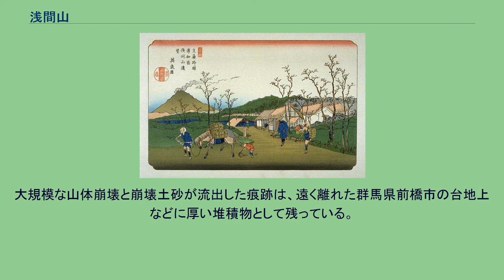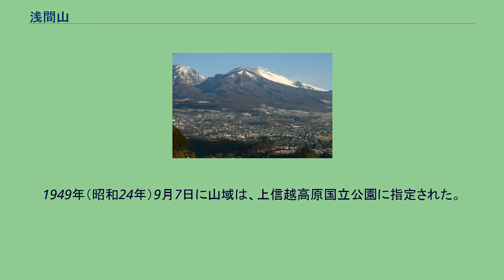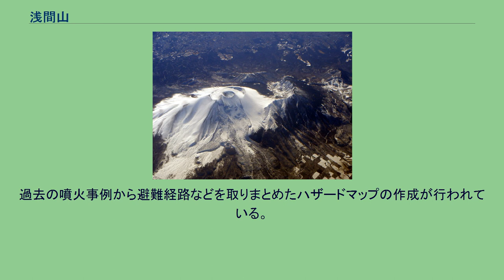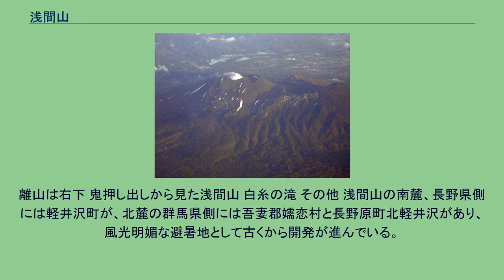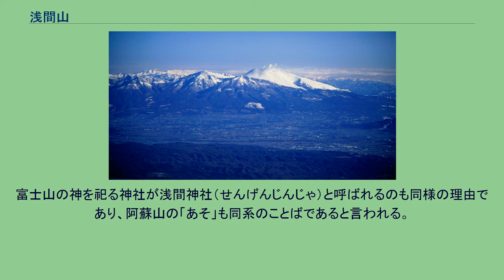浅間山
浅間山（あさまやま）は、長野県北佐久郡軽井沢町及び御代田町と群馬県吾妻郡嬬恋村との境にある安山岩質の標高2,568メートル (m)の成層火山。
山体は円錐形でカルデラも形成されており、活発な活火山として知られる。
数十万年前から周辺では火山活動が活発であり、浅間山は烏帽子岳などの3つの火山体とあわせ、浅間連峰もしくは浅間烏帽子火山群と総称される。
これまでに噴火と山体崩壊を繰り返し、現在の姿となった。
大規模な山体崩壊と崩壊土砂が流出した痕跡は、遠く離れた群馬県前橋市の台地上などに厚い堆積物として残っている。
現在噴火活動をしているのは、前掛火山である。
山頂火口からは噴煙が上がり、その周りには複合のカルデラがあり、内側の外輪山の西側に前掛山がある。
北側のカルデラは山頂部から「鬼押出岩」へと流れ出た溶岩流により崩壊している。
外側の外輪山には、黒斑山、牙山、剣ヶ峰などがある。
気象庁は「100年活動度または1万年活動度が特に高い活火山」として、ランクAの活火山に指定。
1949年（昭和24年）9月7日に山域は、上信越高原国立公園に指定された。
2007年、日本の地質百選に選定された。
日本百名山及び花の百名山に選定されている。
浅間火山の火山体地形図 噴火口の位置と溶岩の性質から、3つに分類されている。
過去の噴火事例から避難経路などを取りまとめたハザードマップの作成が行われている。
また、長野県小諸市の千曲川河畔まで溶岩流が流れた痕跡や群馬県側の吾妻川では、山体崩壊に伴い大規模な土石流が流下し、前橋市付近までの広い地域に土砂が堆積した形跡があり、山体付近だけの問題ではない。
火山噴火予知連絡会によって火山防災のために監視・観測体制の充実等の必要がある火山に選定されている。
また、東京大学地震研究所等により365日24時間の観測が行われている。
近景。
離山は右下 鬼押し出しから見た浅間山 白糸の滝 その他 浅間山の南麓、長野県側には軽井沢町が、北麓の群馬県側には吾妻郡嬬恋村と長野原町北軽井沢があり、風光明媚な避暑地として古くから開発が進んでいる。
渓斎英泉画「支蘇路ノ駅 浦和宿浅間山遠望」 以下の源流となる河川は、それぞれ日本海と太平洋へ流れる。
衛星写真。
火山活動で山頂付近の植生が失われている。
浅間山はシラビソやオオシラビソを中心とした亜高山帯の自然植生を残し、その周辺にカラマツの天然林が広がり、野生の動物が多数生息している。
その中でも、イヌワシやツキノワグマなどの生息地として重要であることから国指定浅間鳥獣保護区（大規模生息地）に指定されている（面積32,218ha、うち特別保護地区947ha）。
「あさま」は火山を示す古語とされる。
富士山の神を祀る神社が浅間神社（せんげんじんじゃ）と呼ばれるのも同様の理由であり、阿蘇山の「あそ」も同系のことばであると言われる。
浅間山も多くの山々と同じく、古くから山岳信仰の対象となっており、浅間神社（通常の浅間神社とは祭神が異なる）が鎮座している。
外輪山の黒斑山方面から望む浅間山 浅間山の火口付近は、火山噴火に伴い、1972年（昭和47年）より立ち入りが禁止されてきた。
その後の沈静期には規制が解除されたこともあるが、その火山活動に応じて地元自治体より火口からの一定の直線距離以内が立入禁止区域として登山規制になることがある。
※以前は嬬恋村から黒斑山を経由する登山道もあったが、雨で登山道が崩壊してしまい、現在は不通となっている。